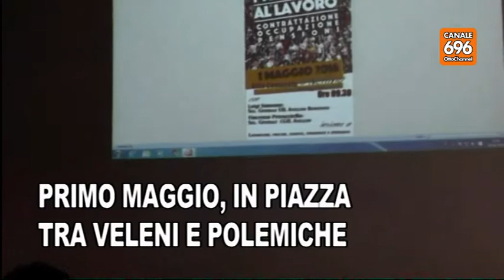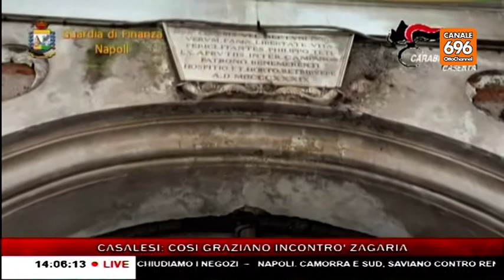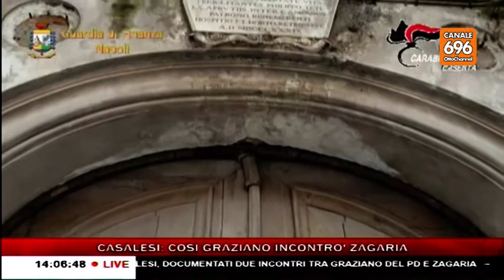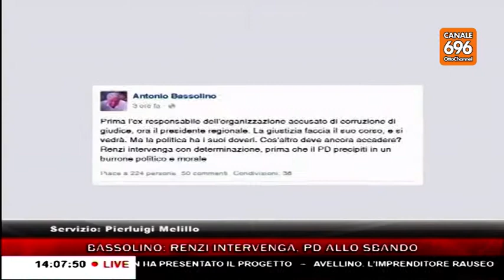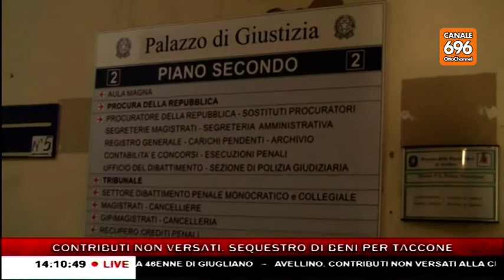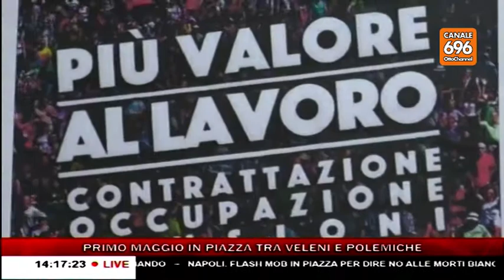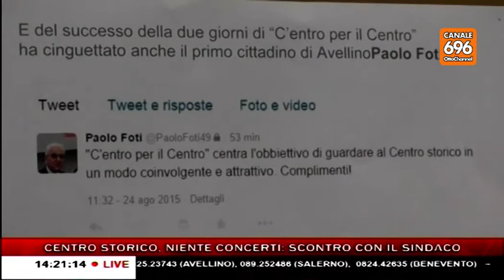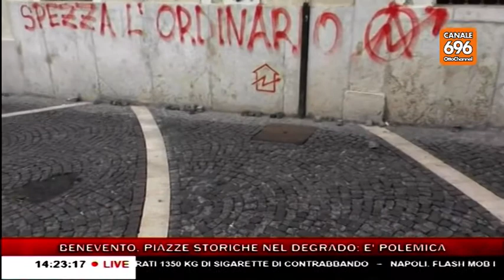TG NEWS 20160428 1400